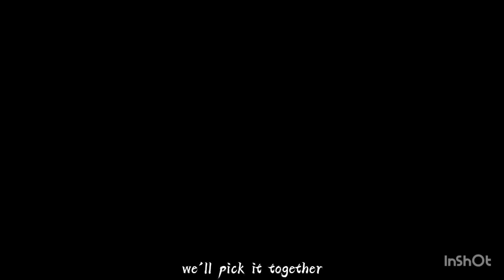🌈🎶New Happy Picnic Day with the Van Crew! 🚀🍔 | Let's Make Memories!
Title: "Magical Adventures: An Animated Journey into the World of Imagination!"

Description:

Dive into the ultimate outdoor escapade with our catchy "Picnic Van For Kids" song! 🚀🌈 Let the rhythm of laughter and the melody of joy brighten your day! 🎵🎉

Prepare to be awed, entertained, and swept away in a world where dreams become reality!

Get ready to let your imagination soar with Animagic AiStudios.